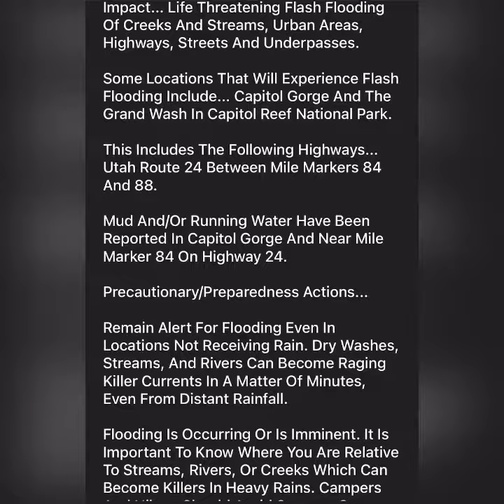Flash flood warning issued for slow moving storms near Fruita, Utah.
Training thunderstorms near fruita have produced rainfall amounts in the heaviest areas ranging anywhere from 0.75”-1.00”. Flash flooding of any scale is either on going or is expected to begin shortly. Turn around if you encounter flooded roadways.